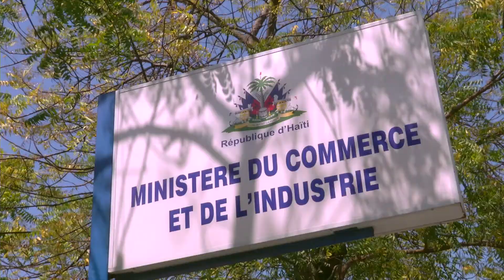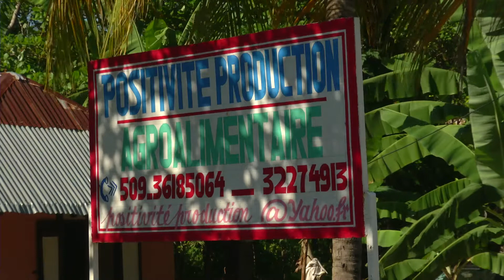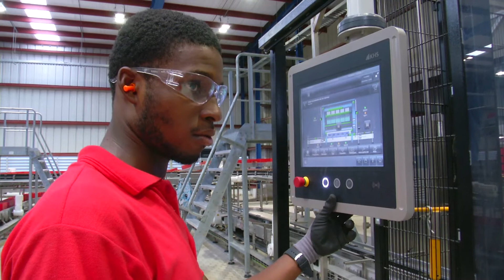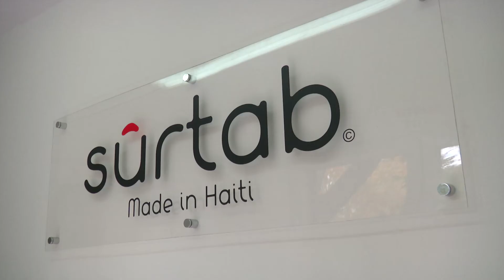Haïti : les nouveaux défis.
Production :Agency Media
Images et réalisation : Olivier Kanuty
Montage et Mixage : François Georges - Etnum Production
Voix off - Commentaire :  Pascale Valy - Pascale Valy Production
Diffuseur : Martinique Première - Magazine : Caraïbes